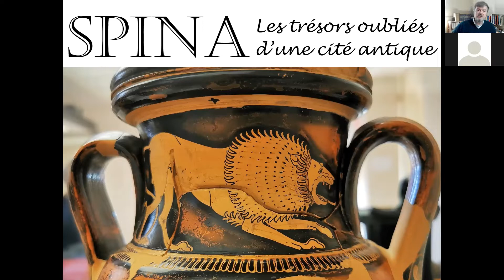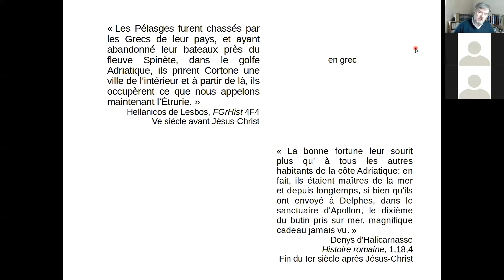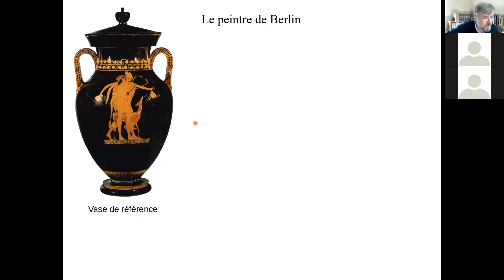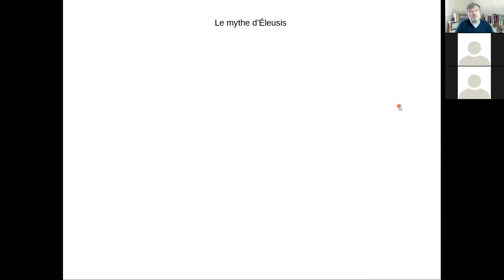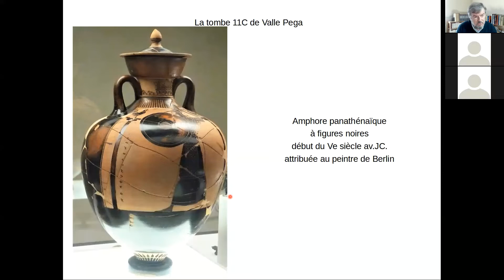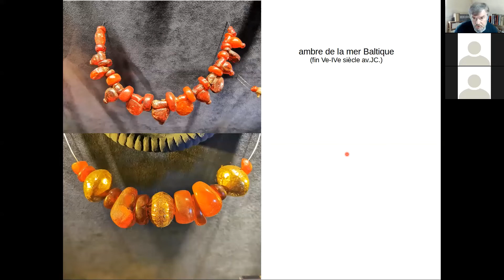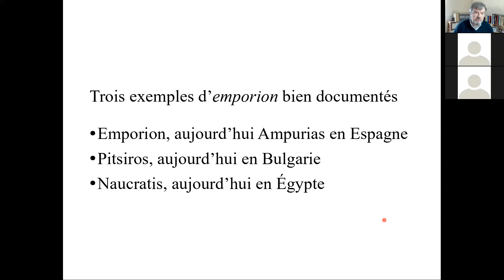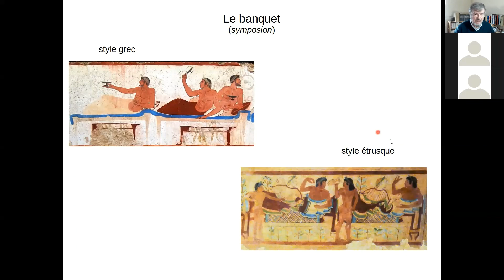Spina étrusque ou grecque ? Les trésors oubliés d'une cité antique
English, Italian and Frensh subtitles available. Les sous-titres sont disponibles en anglais, en italien et en français.
Pour cette promenade dans l'Italie antique, je vous emmène sur les bords du Pô, dans un lieu peu connu et même oublié depuis l'Antiquité.
C'est en fait à Ferrare que sont présentées les trouvailles archéologiques qui permettent de se faire une idée de ce qu'était Spina à l'époque classique. On y voit la plus riche collection au monde de vases grecs du Ve siècle avant Jésus-Christ. Des vases fabriqués à Athènes et que le commerce international a permis d'apporter à Spina.
Qui étaient les habitants de Spina ? Des Grecs ? Des Étrusques ?
Les trésors de Spina, présentés à Ferrare, nous offrent une approche culturelle de la société spinète et nous montrent qu'elle était une société cosmopolite et métissée.
J'espère que vous apprécierez cette promenade historique et artistique dans l'Italie antique, au croisement de l'archéologie, de l'histoire, de l'art et de la culture.

00:00:00  Introduction

1. Une cité oubliée depuis l'Antiquité

00:02:50  Spina exhumée par les fouilles archéologiques
00:08:30  La ville et les nécropoles
00:11:25  Spina vue par les textes antiques

2. Les trésors de Spina

00:18:20  La plus riche collection au monde de vases attiques du Ve siècle
00:22:25  Des vases à figures noires et rouges et des peintres de vases
00:35:15  Des scènes mythologiques typiquement grecques
00:50:10  De la vaisselle de banquet dans les tombes de Spina

3. Entre Grecs et Étrusques

00:59:30  Spina, entre expansion étrusque et apoikia
01:05:30  Emporion : le commerce international dans l’Antiquité classique
01:24:10  La société spinète, une société cosmopolite et métissée

01:36:10  Conclusion

Pour aller plus loin :
- visitez le site du musée archéologique national de Ferrare
- Guzzo, Pier Luigi dir. - Spina – Storia di una città tra Greci ed Etruschi, Ferrare, 1994
- Haack, Marie-Laurence - "Grécité réelle et grécité fantasmée à Spina et à Adria" in Écritures, cultures, sociétés dans les nécropoles d’Italie ancienne, Pessac, 2009